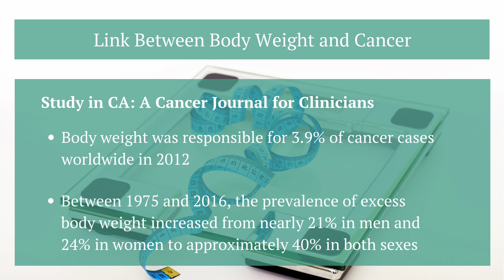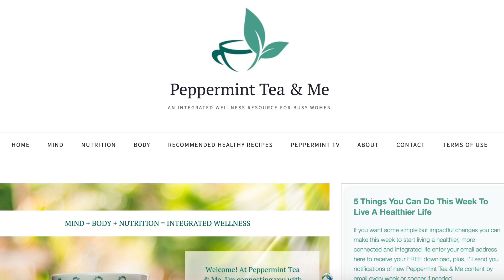Peppermint TV: Excess Body Weight Responsible for More Cancer Worldwide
A new study links more cancers worldwide to excess body weight. Find out more about this disturbing trend in my Peppermint TV Integrated Wellness Tip of the Day.